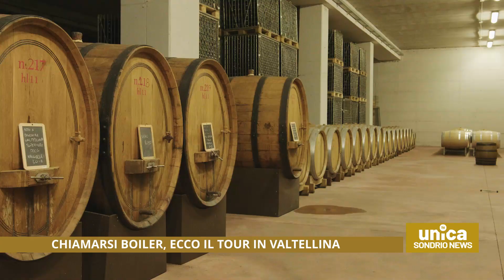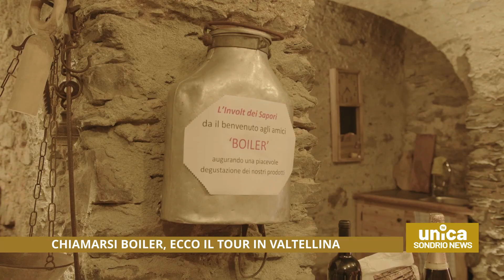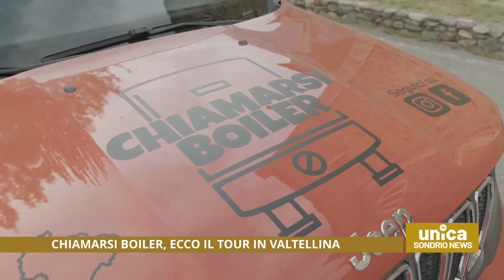Chiamarsi boiler, ecco il tour in Valtellina